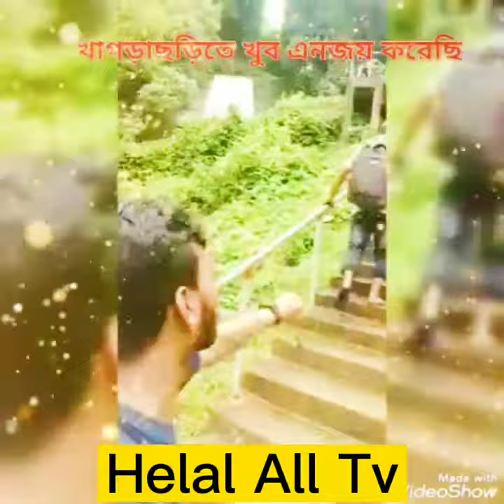খাগড়াছড়িতে খুব এনজয় করেছি।না দেখলে মিস করবেন।🌴🌴🌴🌴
খুব এনজয় করেছি খাগড়াছড়িতে।।।।।।না দেখলে মিস করবেন কিন্তু 🌴🌴🌴🌴